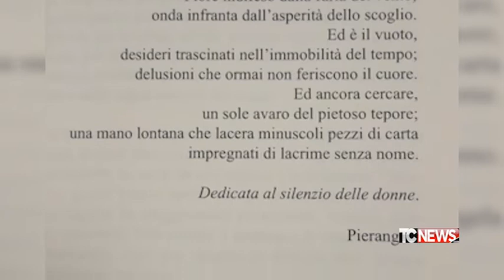Donne in silenzio, storie di violenza